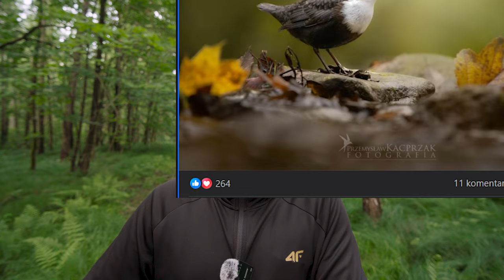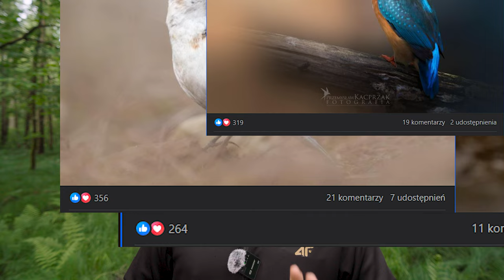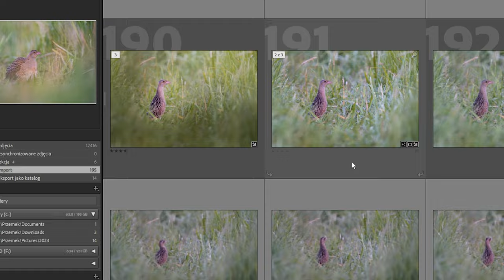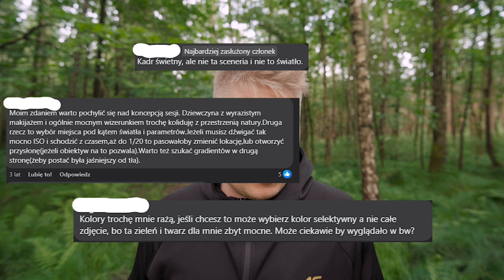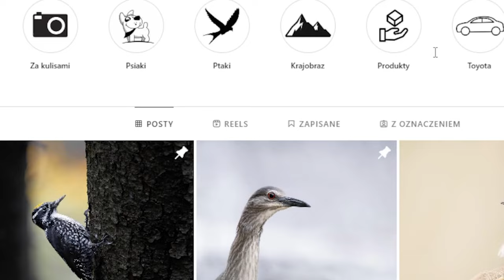7 kroków do SZYBSZEGO rozwoju jako fotograf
Jeśli szukasz porad odnośnie nauki fotografii to w sieci znajdziesz ich pełno. Część z nich powtarza się. Na przykład ta: Po prostu wyjdź w teren i fotografuj! Praktyka uczy najlepiej! - Tylko czy aby na pewno? Moim zdaniem sama praktyka to za mało. Jest wręcz niebezpieczna bo praktykując fotografię bez wyciągania wniosków narażamy się na powielanie w kółko tych samych błędów- jednocześnie je utrwalając. Należy więc dodać, że oprócz praktyki, w parze z nią powinna iść także analiza naszych zdjęć. O tym i paru innych wysoce skutecznych metadach rozwoju fotograficznego jest ten materiał.

00:00 - start
01:00 - Co zrobić, gdy zdjęcia zaczną Ci się podobać?
04:00 - Praktyka nadrobi niedociągnięcia?
06:57 - Umiejętność przyjmowania krytyki
09:30 - Łamanie zasad Fotografii
11:18 - Publikuj tylko najlepsze zdjęcia!
13:18 - Bonus 1 - Ćwiczenie praktyczne
15:55 - Bonus 2 - Skąd wiedzieć, czy sprzęt nas ogranicza?

Główny Aparat: Sony A7III
Główny Obiektyw: Sony 200-600
Obiektyw do portretów: Samyang 135mm
Obiektyw szerokokątny: Viltrox 13mm
Aparat do nagrywania: Sony a6400
Plecak: Shimoda Action x70
Statyw: Benro Mach 3
Głowica: Kulowa Benro